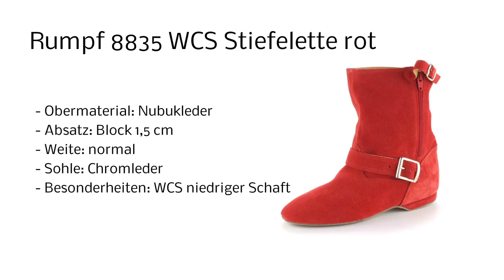Rumpf 8835 red - Damen WCS Stiefel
Tanzschuhe einmal ganz anders - mit dieser Stiefelette von Rumpf. Dieser Schuh erfüllt alle Voraussetzungen, die der West Coast Swing an den passenden Tanzschuh stellt.